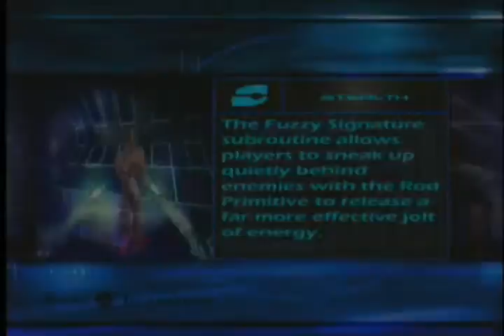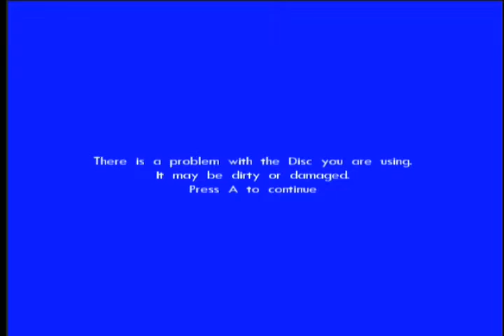lets play tron 2.o killer app-18